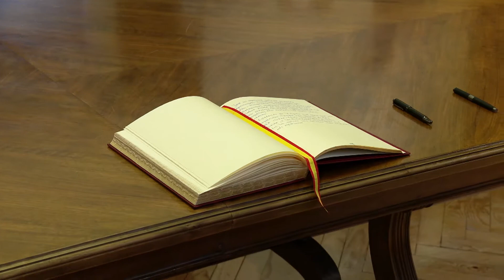XIII Cumbre España - Polonia 2021 celebrada en Alcalá De Henares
Alcalá De Henares acogió por primera vez una Reunión internacional de Alto Nivel, en concreto la XIII cumbre España - Polonia. El alcalde, Javier Rodríguez Palacios, recibió en el Ayuntamiento a todas las autoridades encabezadas por el presidente del Gobierno de España, Pedro Sánchez, y el primer ministro polcao Mateusz Morawiecki, acompañado por la delegada del Gobierno en Madrid, Mercedes González, la consejera de Presidencia de la Comunidad de Madrid, Eugenia Carballedo, y el rector de la Universidad de Alcalá De Henares, José Vicente Saz. Durante la cumbre, los miembros del gobierno español Nadia Calviño, Teresa Ribera, Yolanda Díaz, Arancha González Laya, Reyes Maroto, José Luis Ábalos y Fernando Grande-Marlaska, mantuvieron reuniones con sus homólogos polacos en el Parador, visitando posteriormente la Universidad.